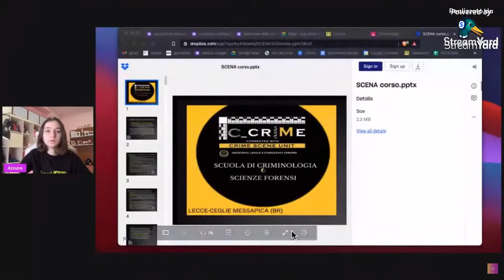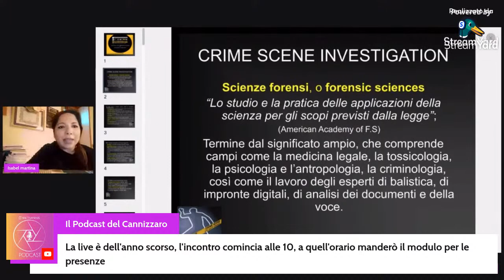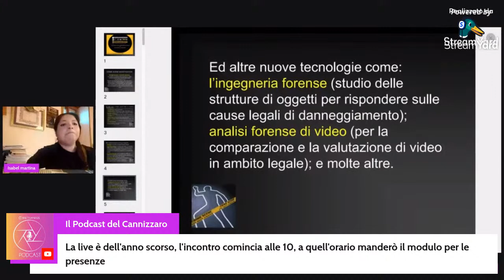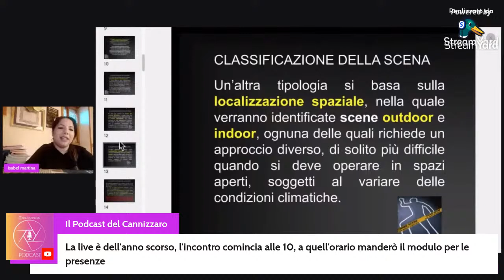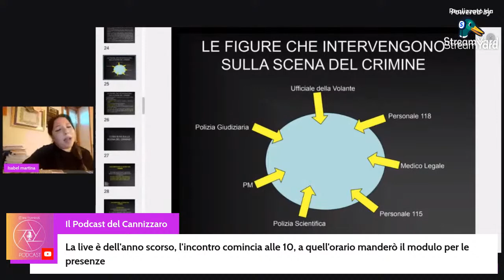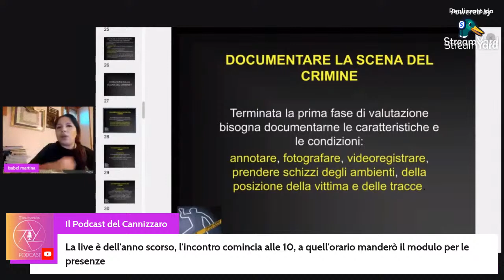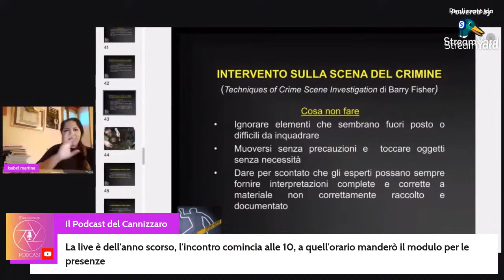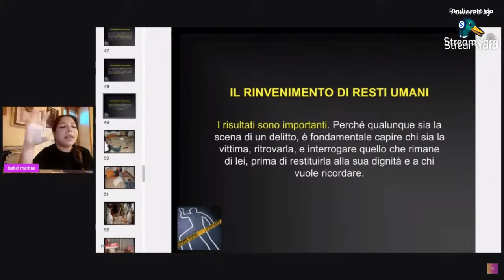Criminologia - Incontro con la Dott.ssa Isabel Martina